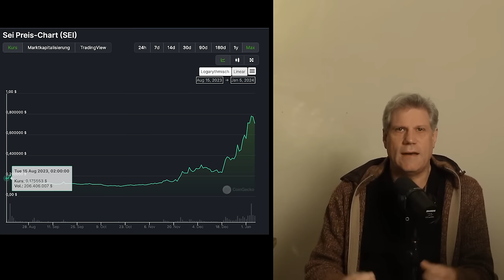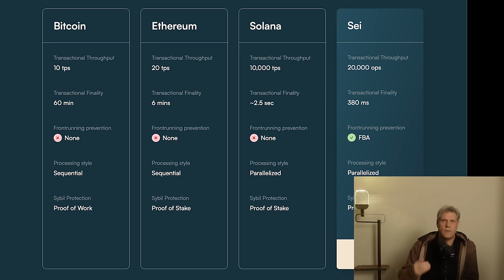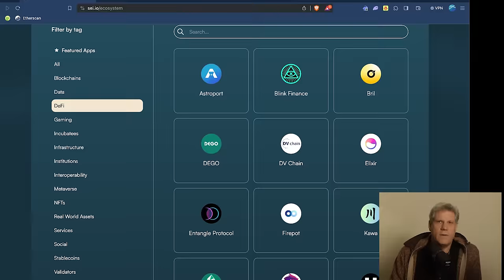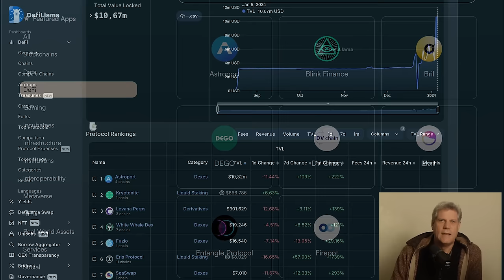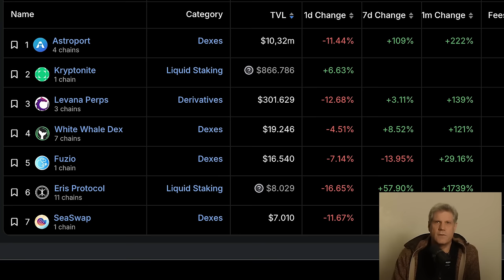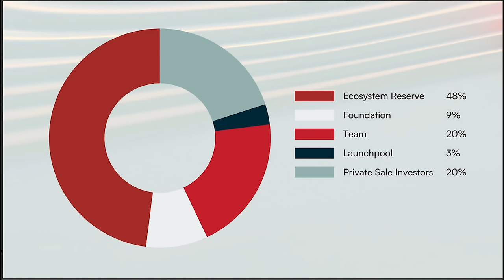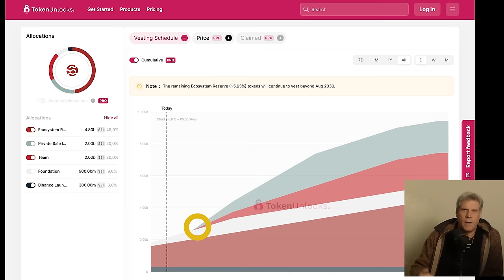Ist SEI das neue Ethereum und ist es ein gutes Investment?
SEI ist der neueste Hype nach Solana und gilt für viele als das neue Ethereum. Es soll tausende Mal schneller sein und dabei 100% kompatibel mit Ethereum. Entsprechend ist der Tokenpreis voll durchgestartet. Aber was ist dran an dem Hype und lohnt es sich da noch einzusteigen?